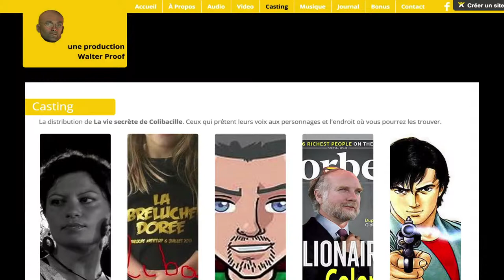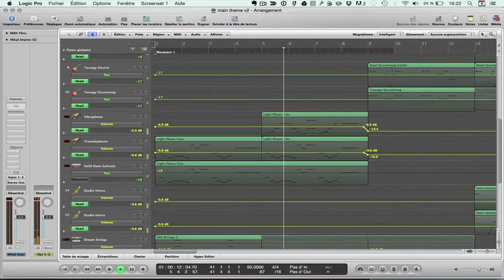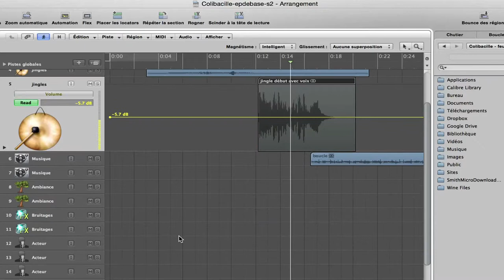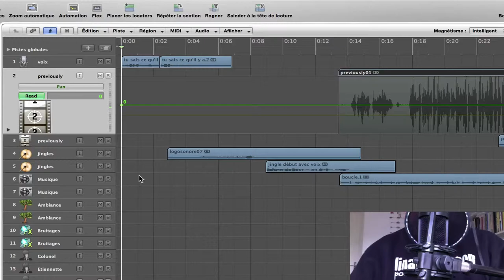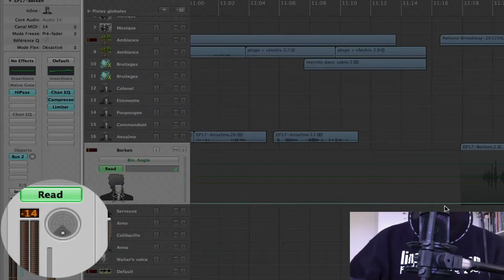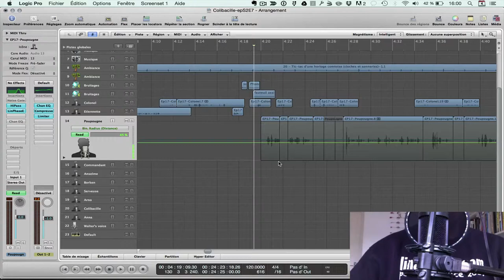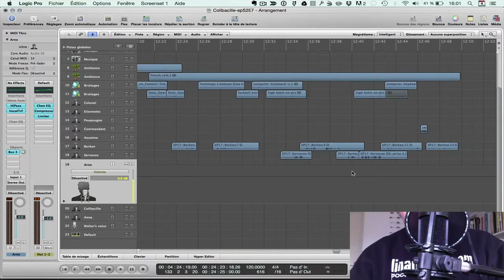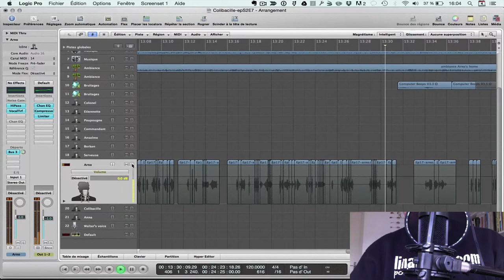Inside Colibacille — L'aventure audio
Visite guidée de La vie secrète de Colibacille : enregistrement, montage, mixage.
Suivez le guide : Walter Proof